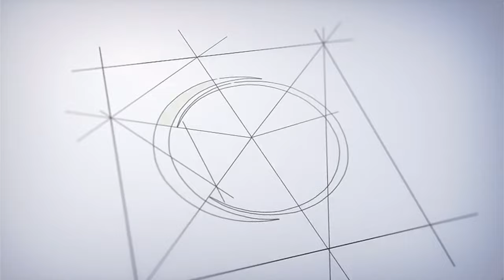4 bedroom contemporary residence in Kalady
Project- Contemporary Residence
Client -Bhagat,Reetha & Jigil
Location - Okkal - Kalady- Ernakulam
Plot area - 10 cents
Plinth area - 2950 Sqft - 4Bhk
Year of completion - 2023 May